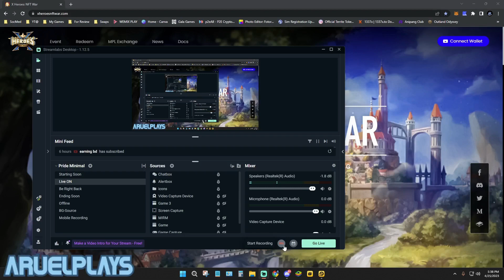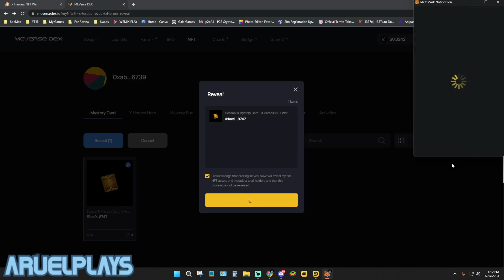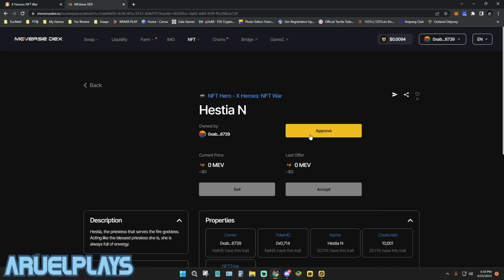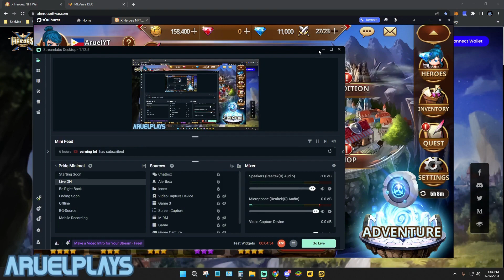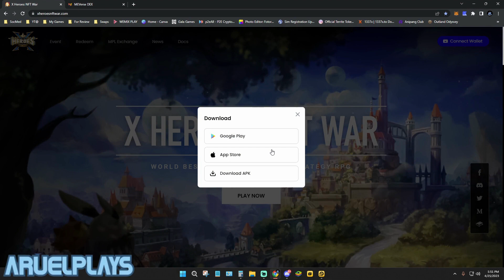X Heroes: NFT War NOW LIVE Link Wallet Mint Event Reward